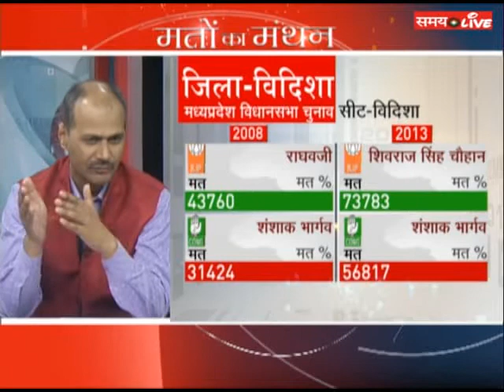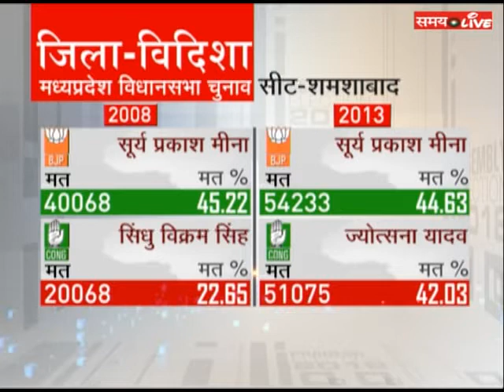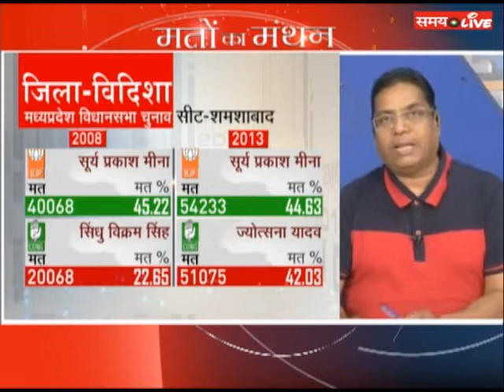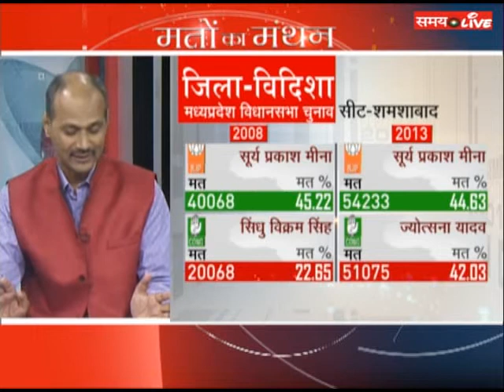Maton ka Manthan - Vidisha/Umariya (M.P) by ABHILASH MISHRA on SAHARA SAMAY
Vidisha - High Profile Loksabha seat of External Affair Minister Sushma Swaraj, CM Shivraj Singh Chouhan and Ex PM Atal Bihari Vajpayee were once MP from this Seat, Still it lacks in facilities...

Umariya- It has two Vidhansabha Seats- Bandhavgarh and Manpur

MANTAN1 - Date of Telecast on 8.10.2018 Time: 4PM to 4.45 PM - District : Vidisha & Umariya